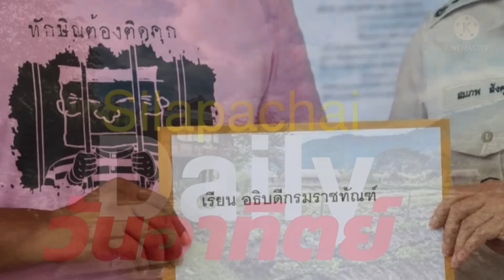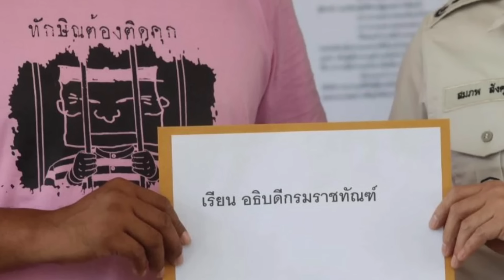นักโทษเด็ดขาดชายทักษิณ กำลังท้าทายสังคมไทย สุรวิชช์ วีรวรรณ 31 ธันวาคม 2566